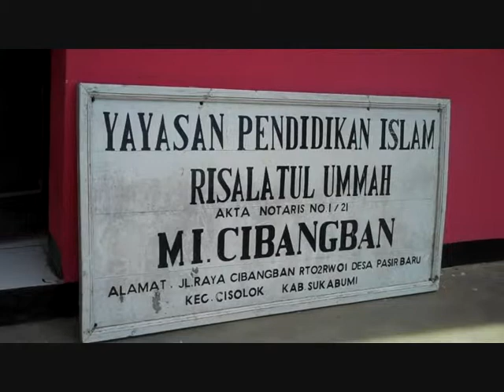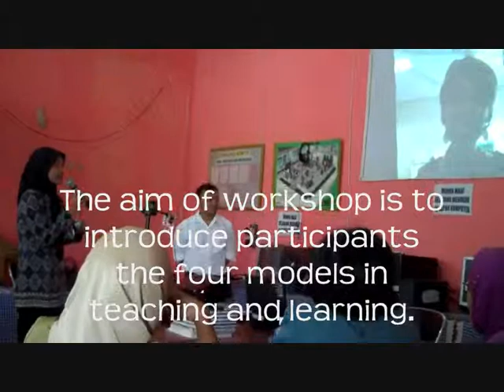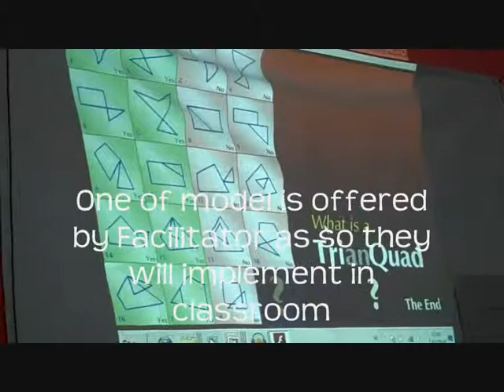DBE 2 Jabar - DE Workshop